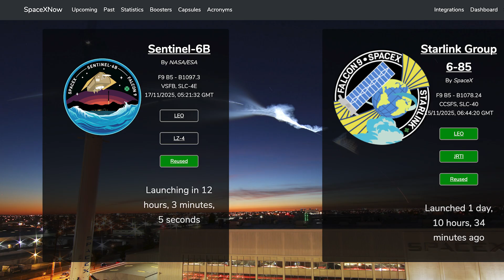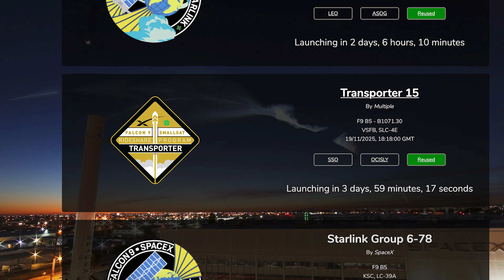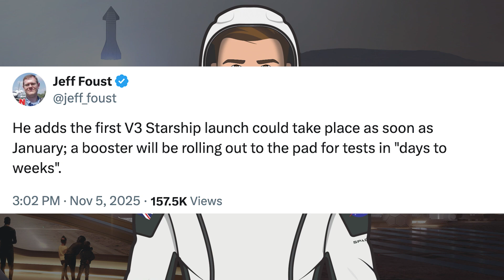SpaceX Starship Updates! Starship Orbital Pad 1 Decommission Continues! TheSpaceXShow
Welcome to the latest SpaceX Starship updates video from TheSpaceXFans. We have a bunch of launches and related updates for the standard SpaceX news. Over in Boca Chica, work continues on both infrastructure and prototypes. There’s also been more demolition as the Starship orbital pad 1 decommission continues! Sit back and enjoy!

Sources / Accreditations:
SpaceX. Starlink Mission. X. SpaceX. November 6, 2025.

SpaceX. Starlink Mission. X. SpaceX. November 9, 2025.

SpaceX. Starlink Mission. X. SpaceX. November 11, 2025.

SpaceX. Starlink Mission. X. SpaceX. November 15, 2025.

Ceaser Garcia & Gage Telesz & Starbase Live. "New Glenn Launched. Oh Starbase Still Exists!" | SpaceX Starbase. YouTube. NASASpaceflight. November 13, 2025.

Gage Telesz & Starbase Live. "Tearing Down the Old Launch Mount" | SpaceX Starbase. YouTube. NASASpaceflight. November 2, 2025.

Ceaser Garcia & Starbase Live. "A mystery that makes sense" | SpaceX Starbase. YouTube. NASASpaceflight. November 10, 2025.